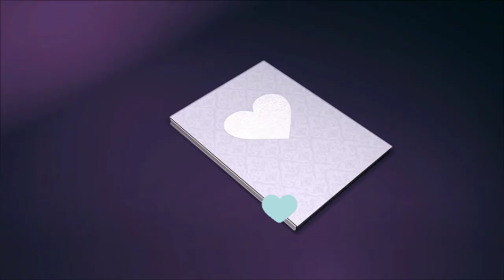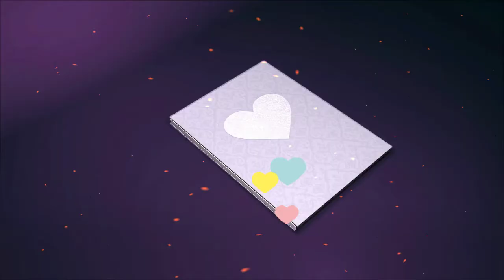JOURNEY By: IKSON